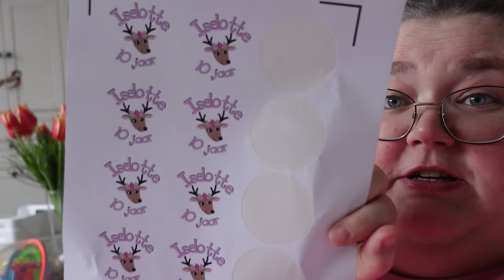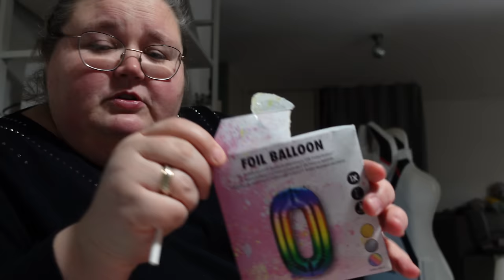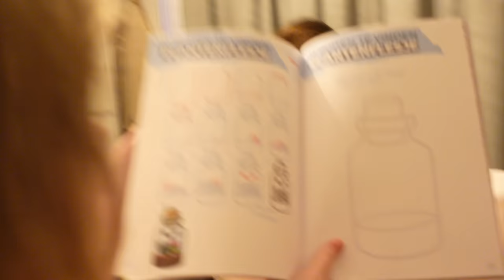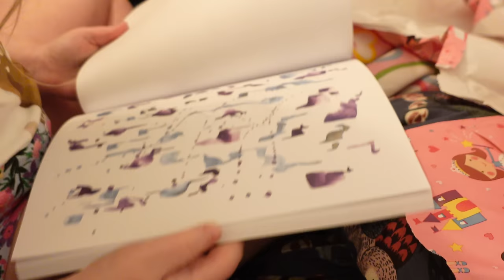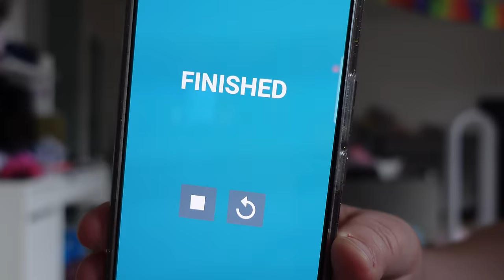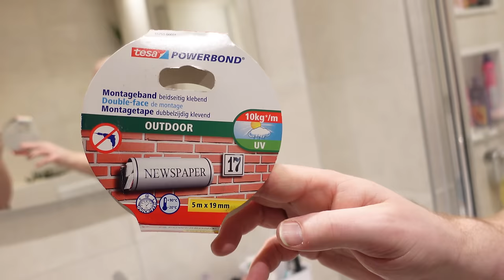MOEILIJKE KEUZE MAKEN | CRICUT PROJECT VOOR DE BADKAMER| DANIELLE VLOGT VLOG 403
Hoi super leuk dat je kijkt. Ik ben Daniëlle en maak openhartige en vermakelijke vlogs. Ik neem je mee op mijn reis van zelfacceptatie en positiviteit. Ik deel mijn ervaringen en tips over hoe je van jezelf kunt houden. Met wat humor en mijn oprechte en lieve persoonlijkheid hoop ik een inspiratiebron te kunnen zijn voor jou en voor anderen die worstelen met lichaamsbeeld en zelfvertrouwen.

Door het delen van mijn persoonlijke leven hoop ik een community op te bouwen voor mensen die elkaar steunen en aanmoedigen. Of je nu op zoek bent naar herkenning, steun of een lach.

Ik ben ook een moeder van 2 kinderen. En in mijn dagelijks leven ben ik ook creatief bezig met mijn Cricut-machine.

Hopelijk spreken we elkaar een keer in de reacties onder mijn video's.

Veel liefs,
Daniëlle